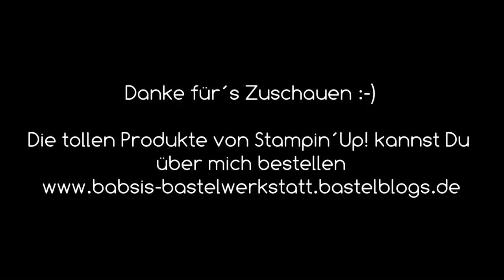Besondere Kartenform - Secret Message Card - Karte mit Geheimbotschaft - Stampin´Up! - cm Anleitung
Heute habe ich wieder eine besondere Kartenform für Dich. Eine Secret Message Card  - Karte mit Geheimbotschaft. Ich bastel im Video eine Männerkarte zum Geburtstag. Die Anleitung ist in cm. Und Du wirst staunen wie einfach die Karte geht und was sie für einen tollen Effekt hat.
Hier findest Du eine tolle Anleitung von Babsi´s Bastelwerkstatt. Ich bin unabhängige Stampin´Up! Demonstratorin und möchte Dir Inspirationen für Deine Bastelkreationen geben. Viel Spaß beim Anschaun und Nachbasteln. :-)

Babsi

Links:
*Meine Camera
*Adapter für Rekorder und Mikrofon *Speicherkarten